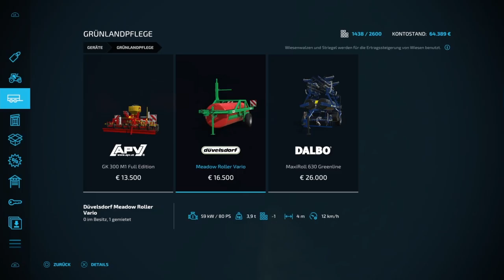LS22 Mühlenkreis Mittelland #8 - Ein Neues Gerät auf unserem Hof?!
Heute, Probieren wir in einer kürzeren Folge, testen wir ein neues Gerät aus.
Die Wiesenwalze von Düvelsdorfer steigt den Ertrag des Grases. Die Walze festigt die Grasnarbe und so bleibt der bewuchs schön zusammen und dick.
Viel Spaß beim Schauen, Like und Abo gerne nicht vergessen.